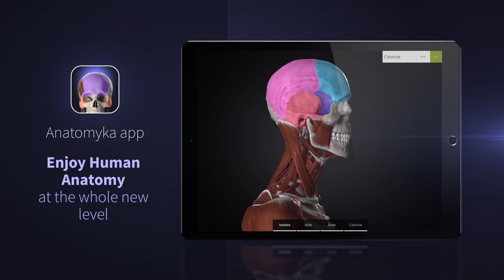ANATOMYKA app 1.1 - Examine the HUMAN ANATOMY in highest details with accurate descriptions